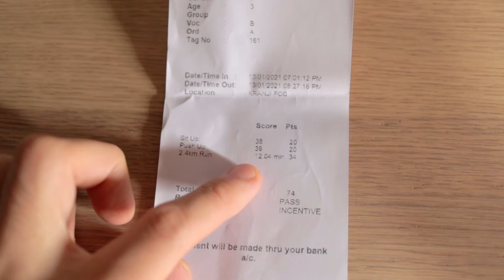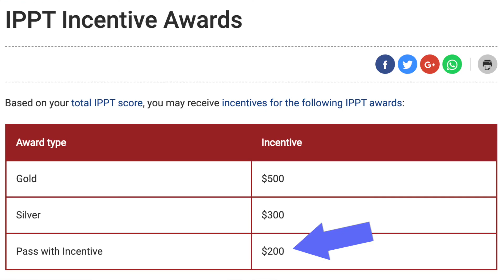28th Birthday Update: My latest IPPT results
Before my 28th birthday, I took the IPPT test which I trained for in the past 100 Days Exercise Challenge. Thanks to all who wished me happy birthday. I don't celebrate birthdays anymore with cakes, but with exercise!

What birthdays mean to me are a yearly reminder for me to take IPPT test, and get a sweet $200-$300 incentive, or risk having to do remedial training...

Well, training with a camera paid off. Here's my latest IPPT test results.